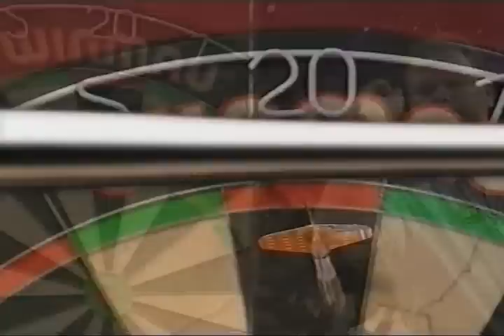2006 Lakeside 1/5 Barneveld vs. Anderson FULL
2006 Lakeside World Darts Championship Round 2.

Raymond Van Barneveld vs. Gary Anderson